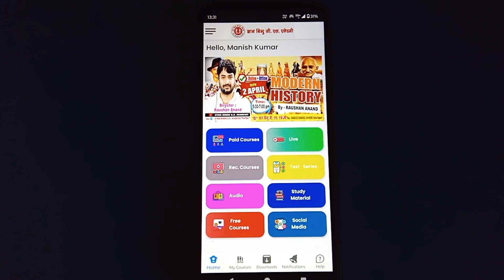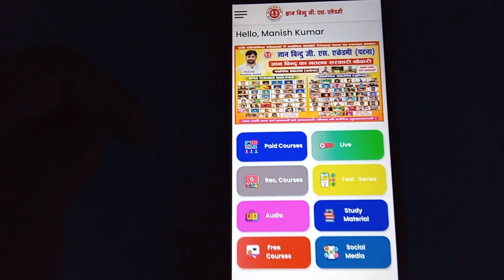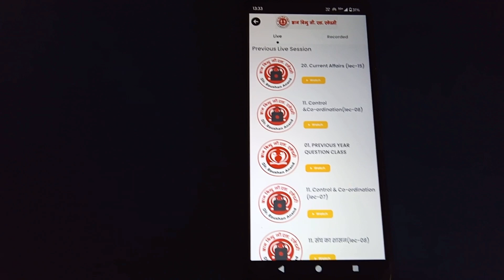bihar daroga previous year question paper analysis | gyan bindu | 3rd edition bihar daroga si book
3rd edition bihar daroga questions bank solution
bihar daroga previous year question paper analysis
bihar daroga previous year question paper solution by raushan anand sir
bihar daroga previous year question paper solution by khan sir
bihar police previous year question paper solution by khan sir
bihar daroga 3rd edition questions bank solution by gyan bindu
gyan bindu gs academy bihar daroga new batch gyan bindu
 raushan anand
khan sir